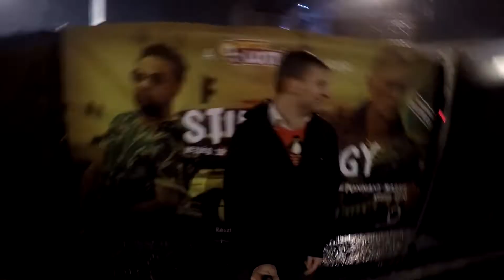Sting & Shaggy Concert